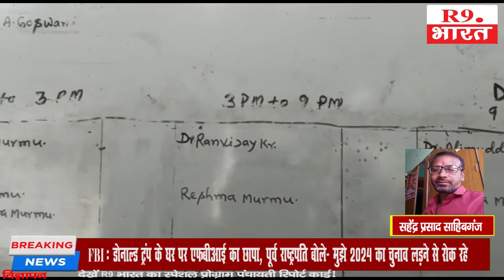अस्पताल में डॉक्टर नहीं मरीज व परिजन परेशान.............@happy15august